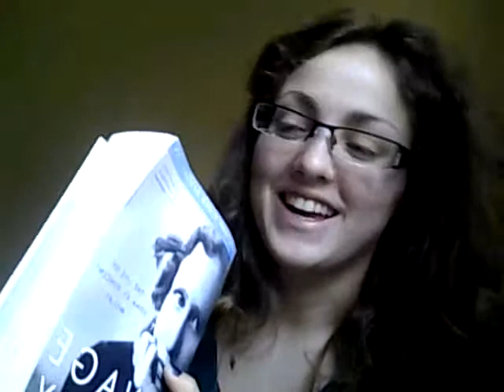Video Feliz VI, London edition